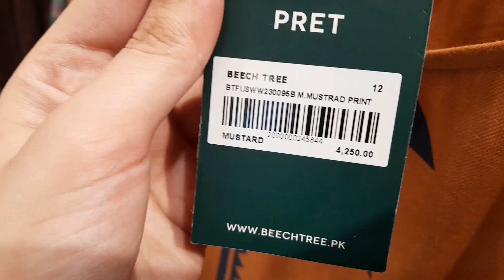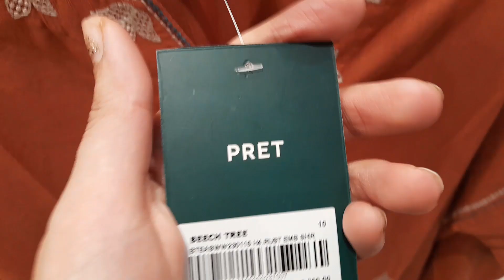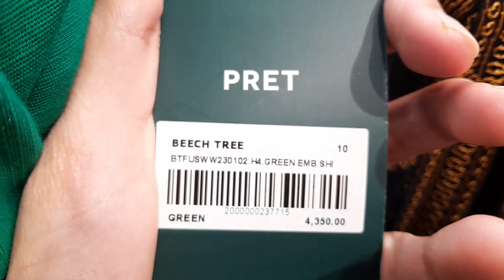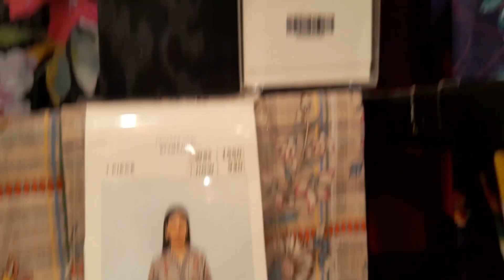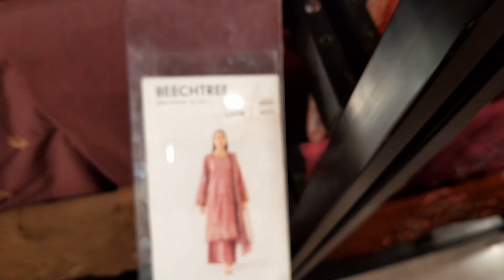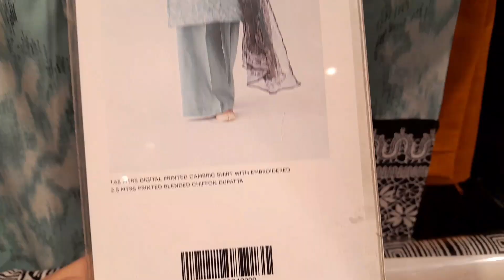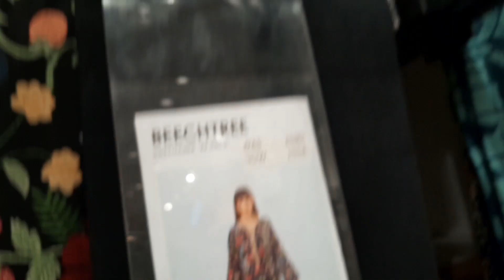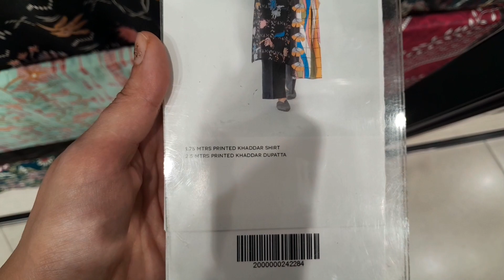Beechtree Flat 50% Off Stitched & Unstitched Collection|beechtree sale today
Beechtree Flat 50% Off  Stitched & Unstitched Collection |beechtree sale today 10/February /2024